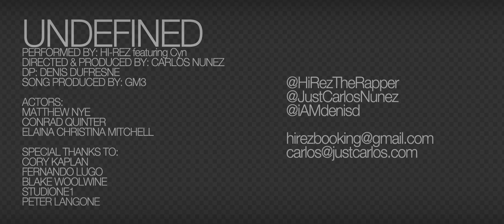Hi-Rez - Undefined Ft. Cyn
Directed By JustCarlos (@JustCarlosNunez)

Featuring Cyn (@cynful_music)
Recorded At Project Audio Inc.